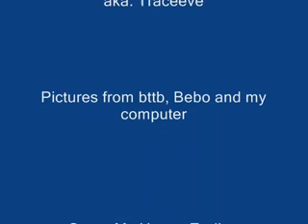Tracey and Eve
Tracey and Eve, montage, story thingy..